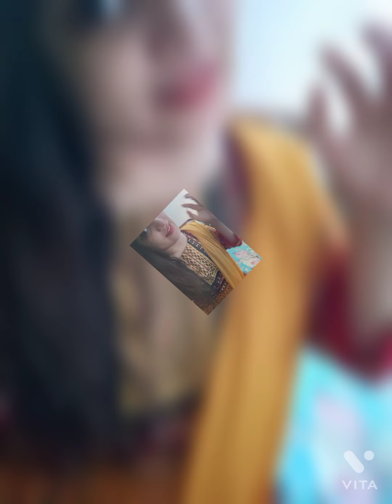Eid outfits Maryam vlogs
myself Maryam Afzal My smile is my identity I won many hearts with this smile this is my channel all vlogs here is about my life .. experience my life with me stay tuned with me with awesome journey of my life Thankyou